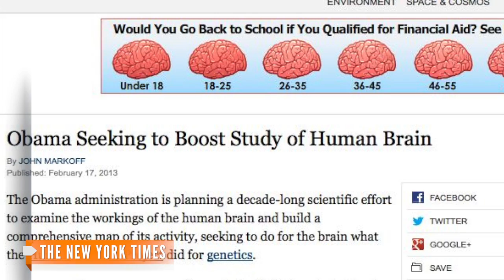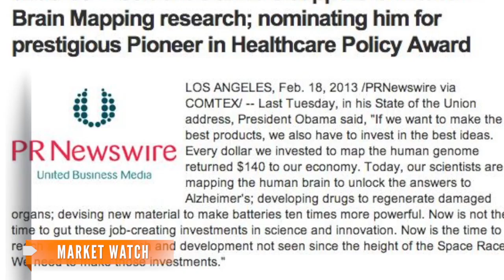Obama Plans Funding For New Human Brain Research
President Obama is planning funding for a human brain research project that could lead to a new understanding of Alzheimers and Parkinsons.